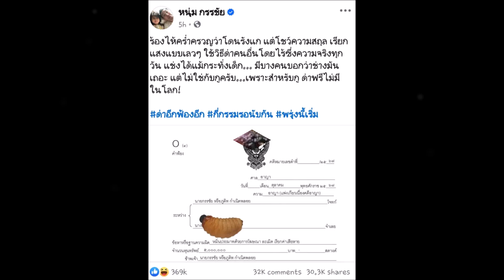จับตา! ลีน่าจัง พร้อมขอโทษ หนุ่ม กรรชัย หลังอัดคลิปวิจารณ์แรง